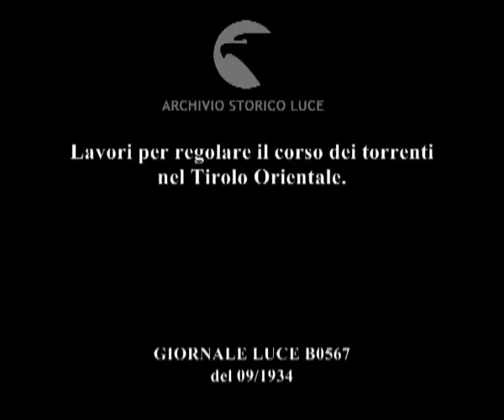Lavori per regolare il corso dei torrenti nel Tirolo Orientale.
Descrizione sequenze:una valle alpina con un torrente ; veduta di un paese tirolese ; lago alpino e cime sullo sfondo ; operai al lavoro a ridosso di una parete rocciosa ; un torrente scende saltando delle terrazze artificiali in mattoni ; operai al lavoro sulle terrazze artificiali mentre il torrente scorre ; operai al lavoro in cima ad una collinetta artificiale con paesaggio alpino sullo sfondo ; bovini si abbeverano ai piedi di una cascatella ;